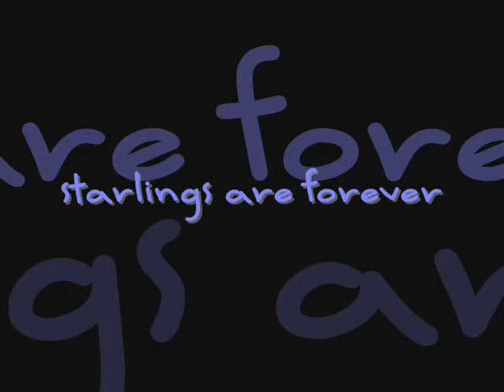starlings a r e forever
a single shot of film showed to 1/4 speed with music by celestium (with slowed-down starling sounds in the background!)